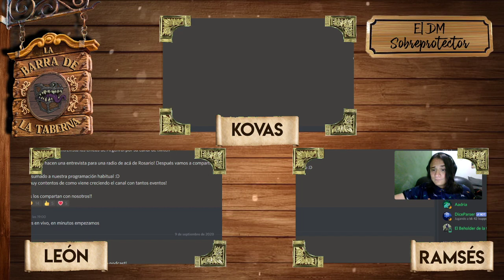Podcast: En la Barra de la Taberna 🍻 #1 El DM Sobreprotector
En esta entrega nos acompañan Ramses de DNDLatino y Kovas, nuestro diseñador, para charlar sobre el estilo de dirección conocido como "DM Sobreprotector". Esperamos que disfruten esta entrega de nuestro primer podcast!

Intro musical y Música de fondito por Max Kruspe!